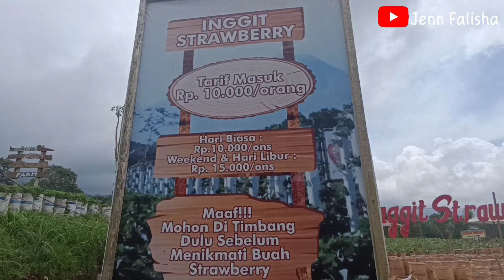PERGI KE KEBUN INGGIT STRAWBERRY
KEBUN STRAWBEERY INGGIT
KOPENG
PANEN STRAWBERRY